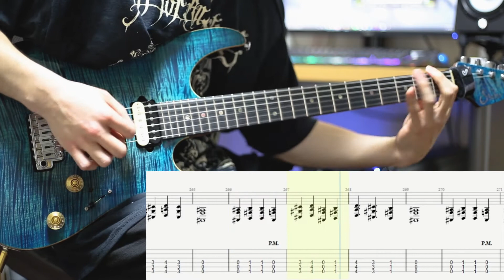【TAB】Crystal Lake - The Fire Inside Guitar Cover